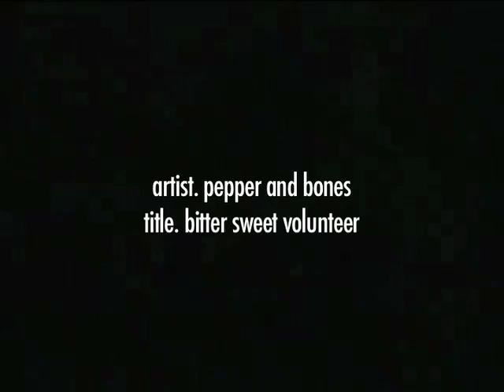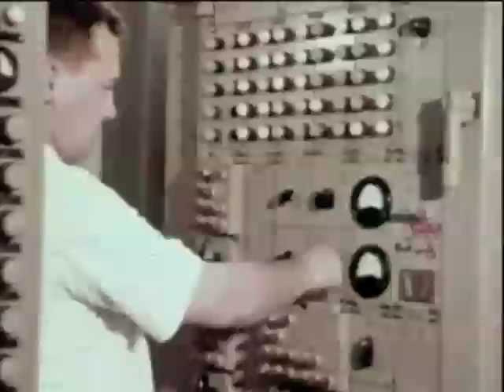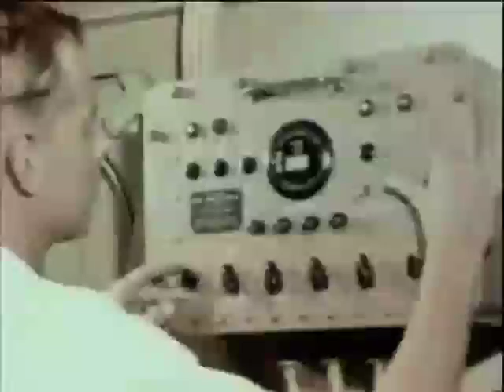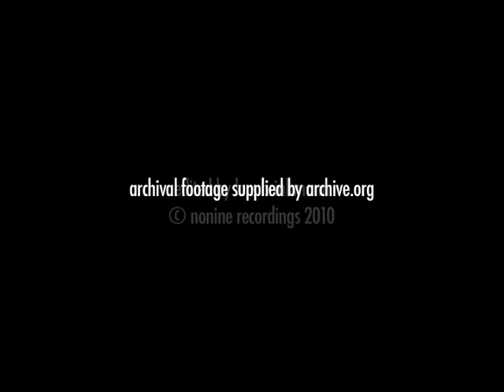pepper and bones. bitter sweet volunteer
taken from the compilation 'the silent amps', released on nonine recordings, pepper and bones is a project of ju bartholomäus and me raabenstein, clip edited by lars brinkmann